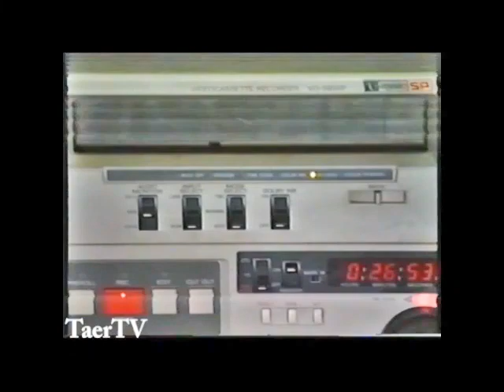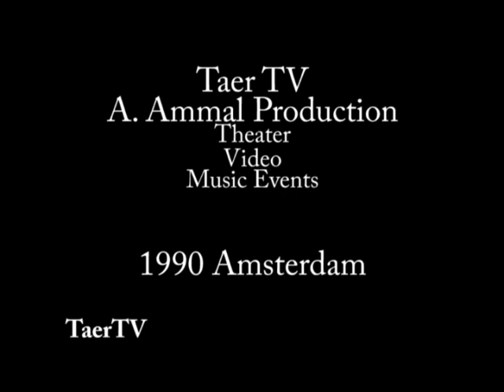RAIMOND EL BIDAOUIYA AMSTERDAM PARADISO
TAER TV AMMAL PRODUCTION presente RAIMOND EL BIDAOUIYA IN AMSTERDAM PARADISO 1996.